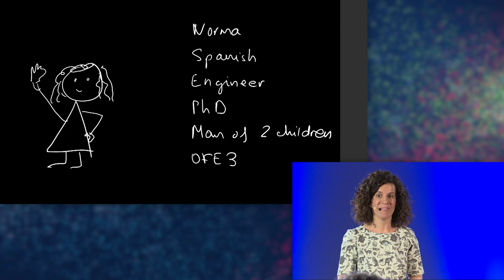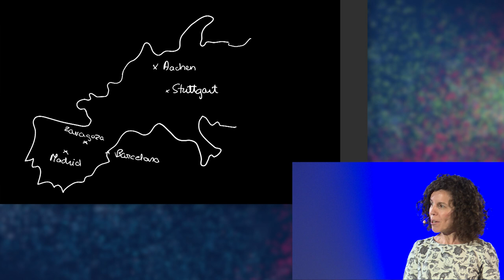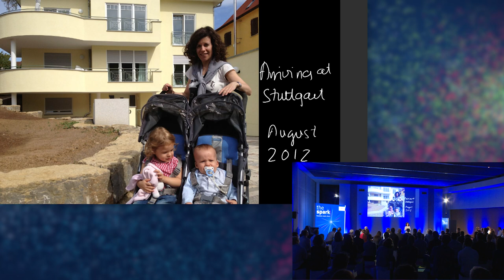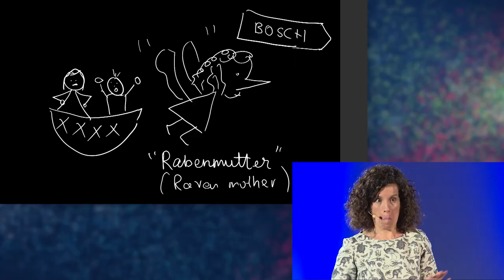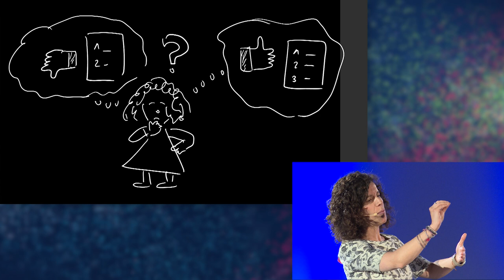Family and career: How do you combine them?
Norma Torres Suárez has faced many obstacles in her job, but was always convinced of her choices and had the support of her family. Norma shares her life story as well as her beliefs and makes a powerful case for anyone juggling family life with a career.

This spark was recorded in October, 2019